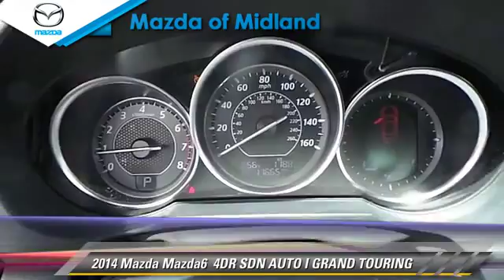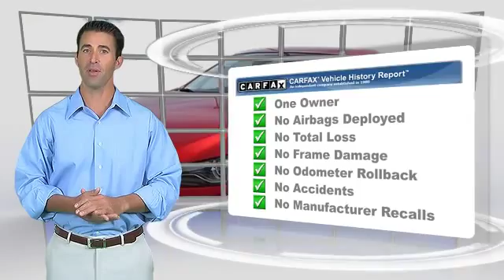Mazda of Midland, Midland TX 79709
[DFIN:3:2957571:I:3869:793E65D6:9ed10c3cbb66d5d9cea34deda5d86a8b]